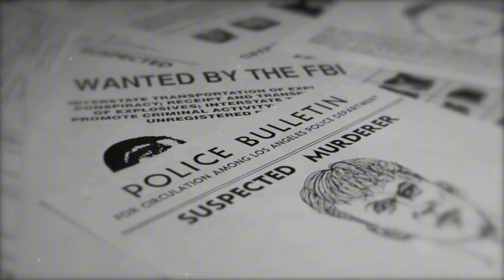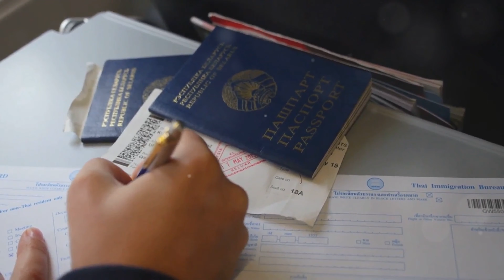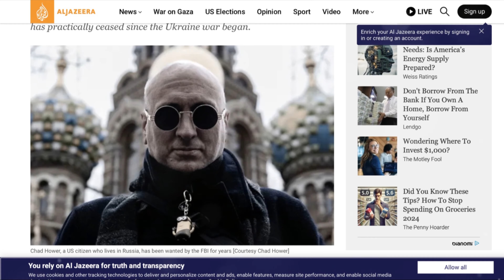The Unbelievable Story of The Tik Tok Fugitive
Meet Chad Hower a man who is wanted by the FBI for years. He worked for Microsoft right before he became a fugitive for international kidnapping his own son.